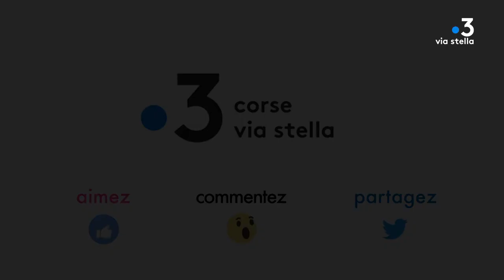Abécédaire de Jean-Marc Ceccaldi.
Jean-Marc Ceccaldi dévoile son univers artistique dans son abécédaire.